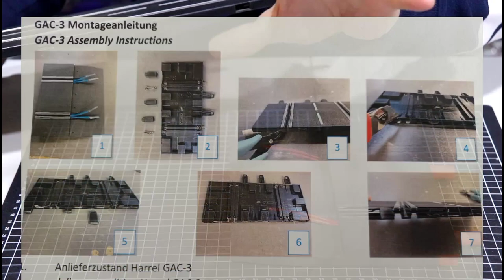Slot car track by Harrel Rs wood meets plastic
You know the big two but here is a very decent alternative in the slot car track world